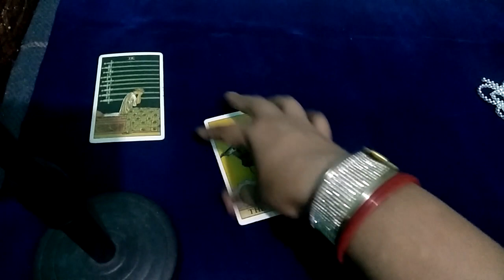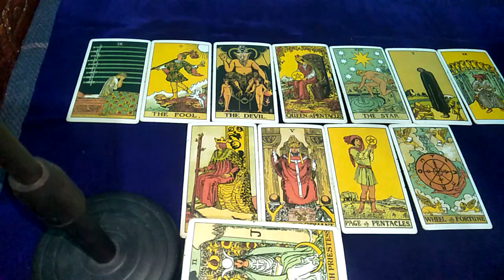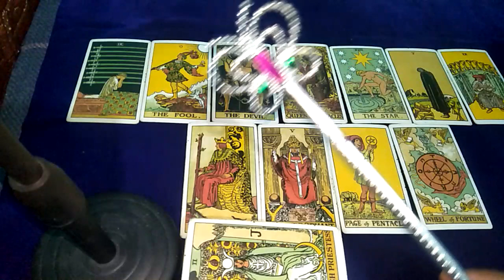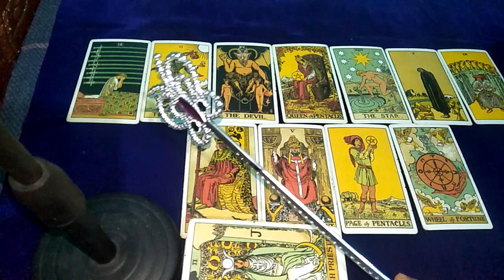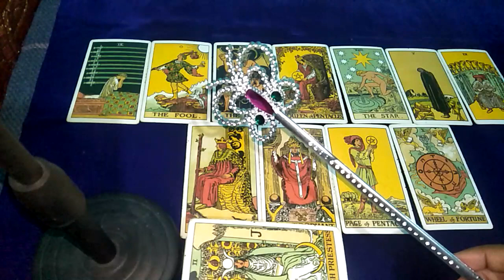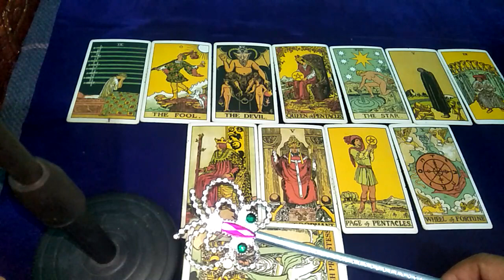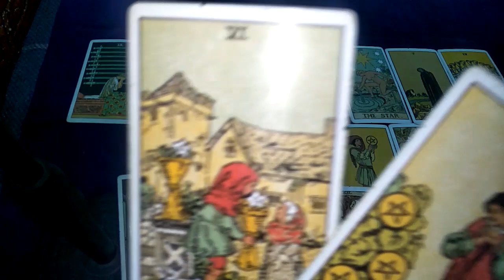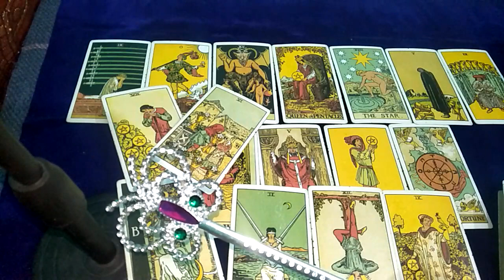💕💖 KYA THIRD PARTY KO APNE KARMO KI SAJA MILEGI🌺 WILL 3RD PARTY BE PUNISHED FOR BAD DEEDS? 💏IN TARO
क्या आपके partner और third party future  में एक होंगे